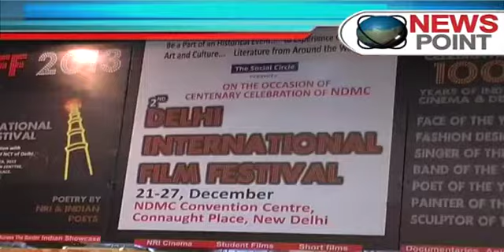Delhi International Film Festival kicks off